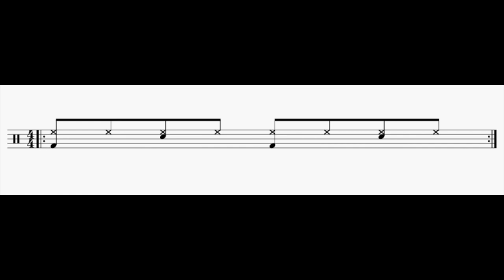Drum Loop/bpm-112 8th note beat for Exercise 1(3bars Play and 1Bar Mute)